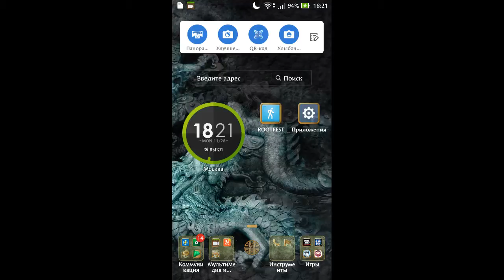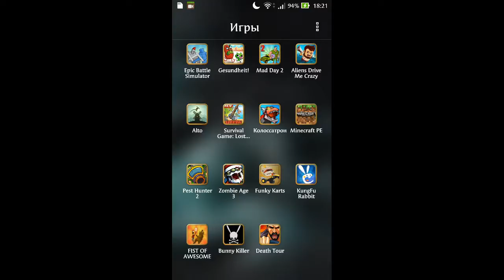Играми в хрень норм игра не пошла